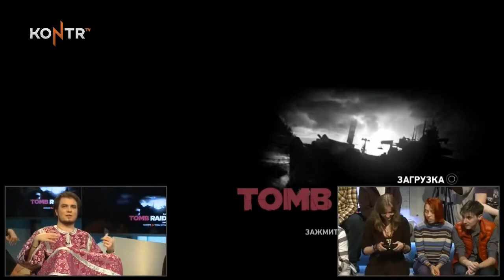Летс плей Шоу Ильи Мэддисона №3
Илья Мэддисон и Руслан Усачев говорят о играх и не говорят о них. Шоу идёт в прямом эфире.